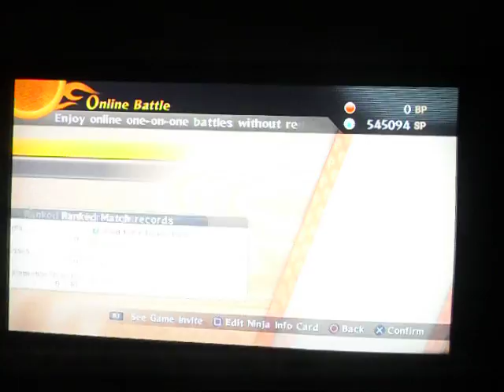Naruto storm 2 player matches with friends part 2